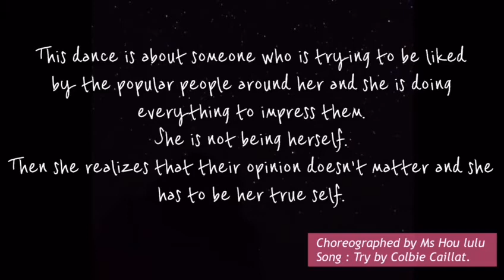Modern Dance Virtual Performance 2020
Due to Covid-19 , we couldn’t perform for SYF extravaganza or even our school. So we decided to record the dance that we learned through zoom (E-Cca) Hope you enjoyed !

Video producer/editor : Atri (me) 😀